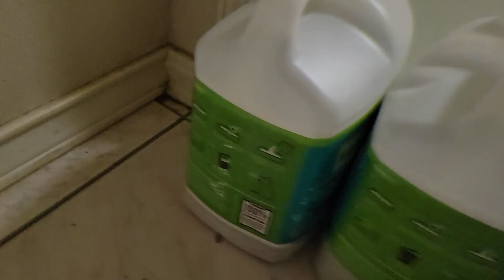Mallory Meets The Kitties For The First Time